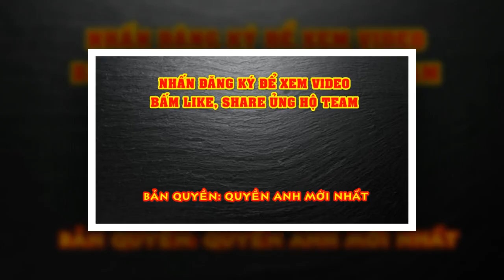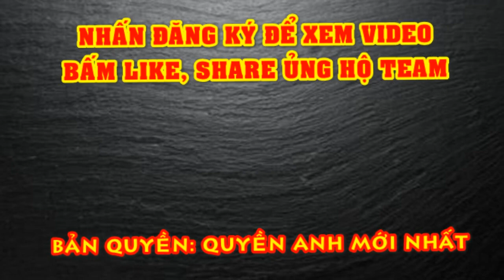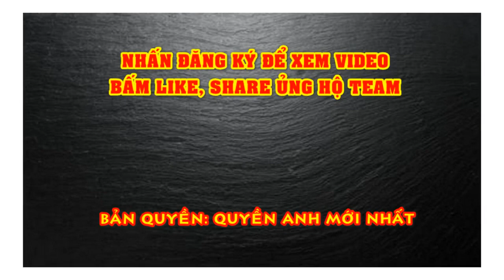Anthony Joshua MỈA MAI Tyson Fury Cần Mình Để Hút KHÁN GIẢ Sau Khi Hạ Pulev - Quyền Anh Mới Nhất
Đương kim vô địch hạng nặng WBO, WBA, IBO, IBF Anthony Joshua tin rằng anh đang là cái tên hút khách nhất làng boxing hiện nay, đặc biệt là ở nước Anh.
Anthony Joshua sẽ trở lại sàn đấu vào ngày 12/12 này để đối mặt với Kubrat Pulev tại London. Tyson Fury cũng không ngoại lệ khi đang phải chuẩn bị cho những kế hoạch sắp tới của mình, nhưng sau đó nhà vô địch WBC đã quyết định hoãn lại và chờ đến năm sau. Cũng rất có khả năng Tyson đang chờ để có cơ hội thượng đài với Anthony vào năm 2021.
Trong vài năm trở lại đây, Anthony Joshua đã mang đến một lượng lớn khán giả tại Anh Quốc, tính luôn cả con số 90 nghìn người hâm mộ có mặt tại Wembley trong trận đấu với Wladimir Klitschko. Anthony Joshua cũng mang đến một lượng lớn khán giả trong những trận đấu khác như với Carlos Takam và Alexander Povetkin.
Joshua tin rằng Tyson Fury đang cần anh để mang đến thật nhiều khán giả đến xem trận đấu: "Tyson Fury là một võ sĩ tài năng, anh ấy xứng đáng nhận được tất cả những lời ca ngợi, nhưng sẽ rất thú vị khi ta nhắc tới độ nổi tiếng của Fury".
"Bởi vì nếu Fury có thể bán sạch vé của một sân vận động 90 nghìn người thì anh ấy đã có thể làm từ đầu. Nhưng anh ấy chưa bao giờ có khả năng thu hút được một lượng lớn người xem, cho tới khi đối đầu với tôi. Tôi đã đem đến nhiều khán giả trong các trận đấu như Wladimir Klitschko hay Alexander Povetkin tại Wembley", Anthony Joshua tự tin nói.